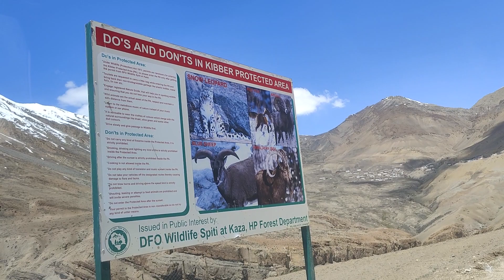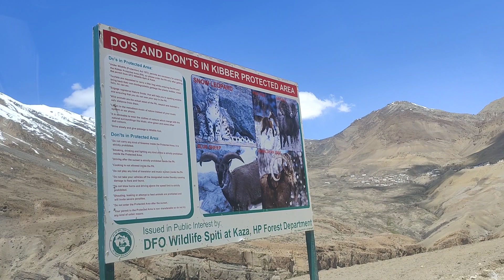EP:16 | World's Highest Chicham Bridge | Spiti valley trip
Pankaj pahadia

ID: pankajchauhan8882